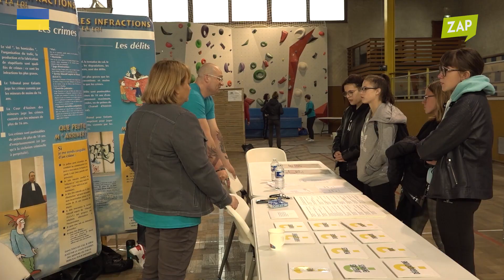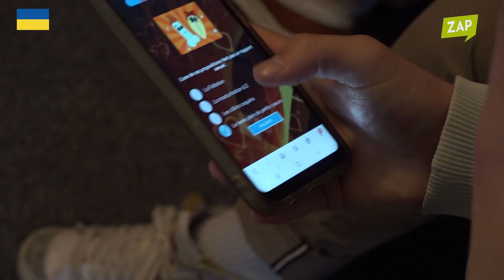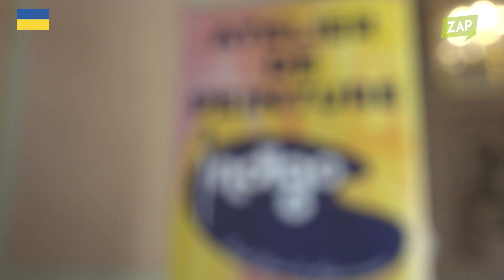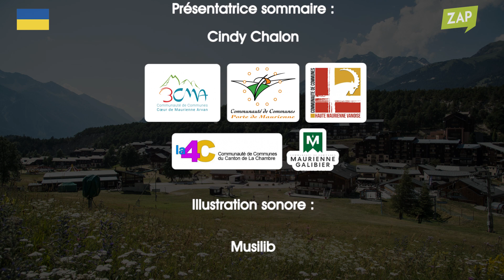Maurienne Zap #582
Au programme de votre Maurienne Zap :

- Plus de 500 jeunes ont parcouru les allées de l’Addict’O Village organisé à Saint Michel de Maurienne.
- L'atelier INDIGO de Saint-Jean-de-Maurienne réalise sa première exposition au grand salon de l’ancien évêché

Retrouvez Maurienne TV en continu sur Bouygues (320), Orange (381) et Free (949).